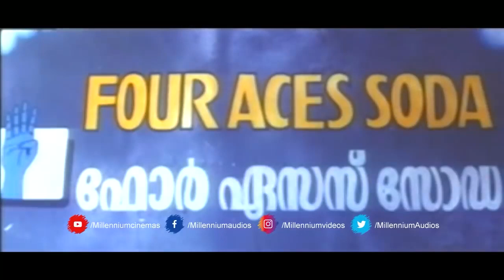കുപ്പിയല്ല മിനികുട്ടീ എൻ്റെ ഹൃദയമാ പൊട്ടിയത് | Indrans comedy scene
Manathe Kottaram (transl. The Castle in the Sky) is a 1994 Indian Malayalam-language comedy-drama film directed by Sunil and written by Kalabhavan Ansar and Robin. The film was produced by Hameed under the banner of Gemi Movies and distributed by Star Plus Release. It stars Dileep, Nadirshah, Indrans, Harisree Ashokan and Khushbu.[1] Suresh Gopi makes a cameo appearance.

Meanwhile, ‘Manathe Kottaram’ was directed by Sunil.Dileep, Nadirsha, Harisree Ashokan, Indrans essayed the lead characters in the movie. The movie is about four young men, who are huge admirers of actress Khushboo. The four meeting the actress and a series of events taking place form the crux of the movie.